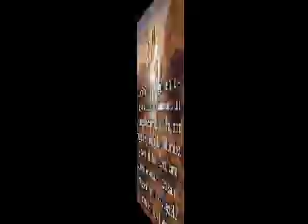MULTUMIM!!!!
ODIHNESTE TE IN PACE